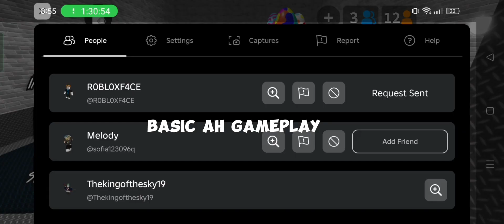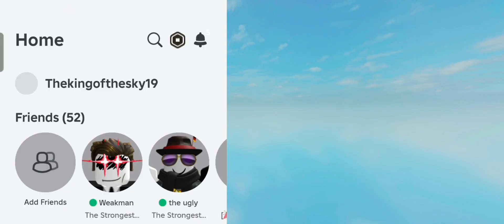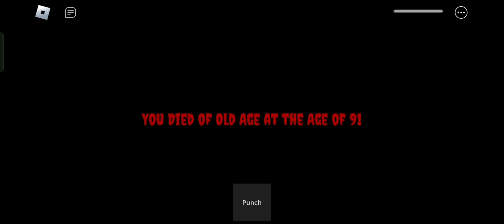The mm2 mayhem and extra scenes (repost)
Repost due to copyright